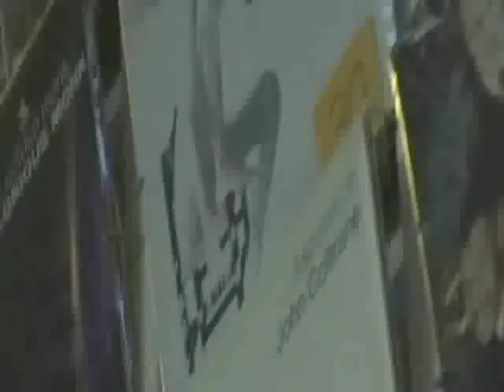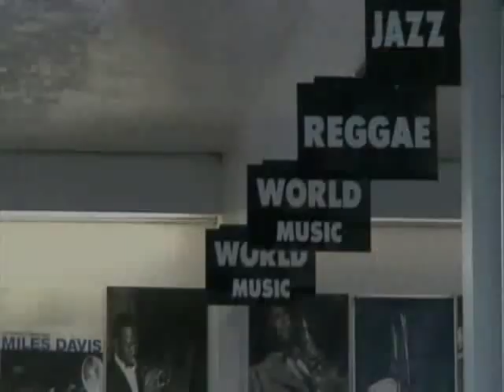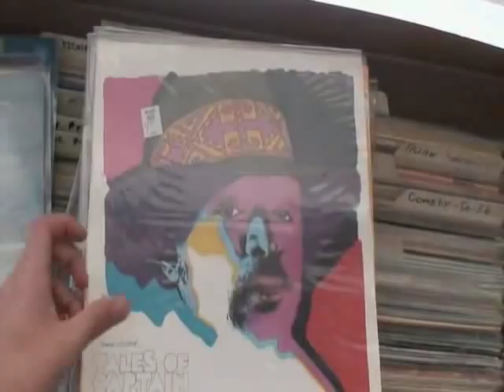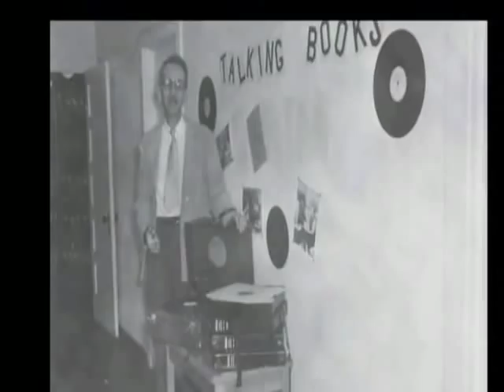Wax Museum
Documentary style view of the art of collecting vinyl. Featuring DJ CAPSIZE as he interviews friends and strangers on a search for the answer to "what is the future of records?"